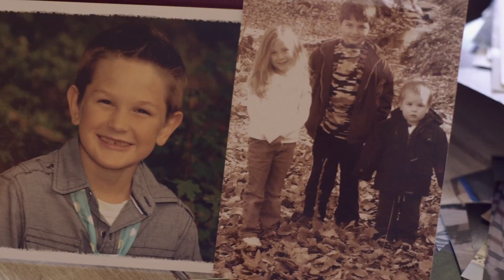A hope for a better day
Ever feel a loss on how to help your child? Yeah me too! Here's my story, a story of hope.